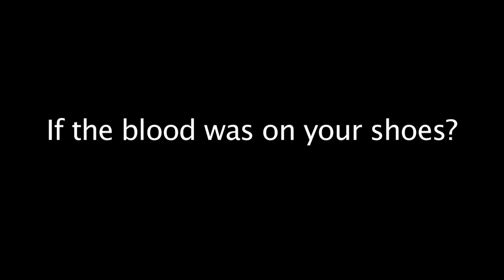HERUKHUTI AUSAR "BLOOD ON MY SHOES" FEAT. SLIM THE MOBSTER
VIDEO PREMIERE: HERUKHUTI AUSAR'S "BLOOD ON MY SHOES" IS LIKE A REAL LIFE GANGSTA MINI-MOVIE FEATURING AFTERMATH ENT/GANG MODULE SLIM THE MOBSTER

TRACK IS FEATURED IN THE 50 CENT, BRUCE WILLIS, JOSH DUHAMEL ACTION MOVIE THRILLER "FIRE WITH FIRE"